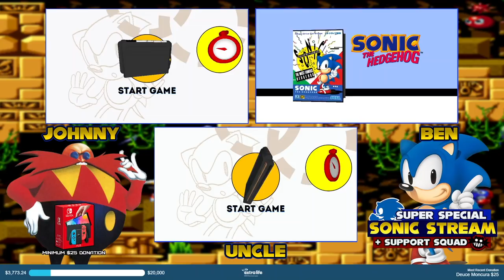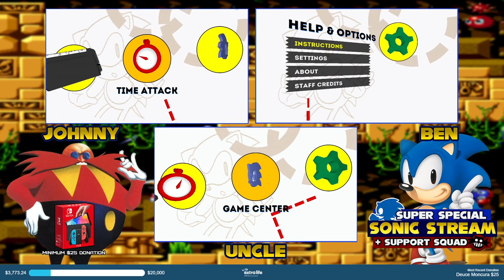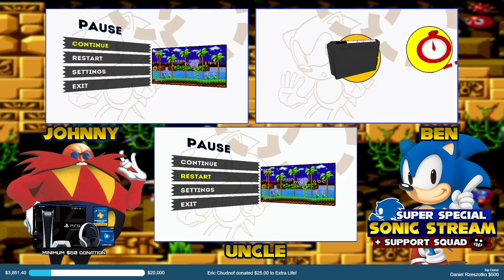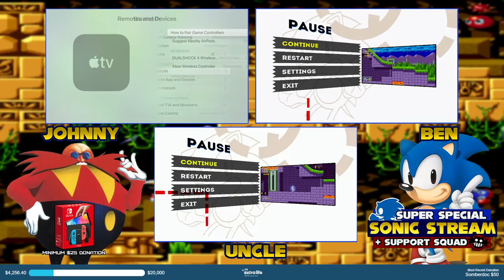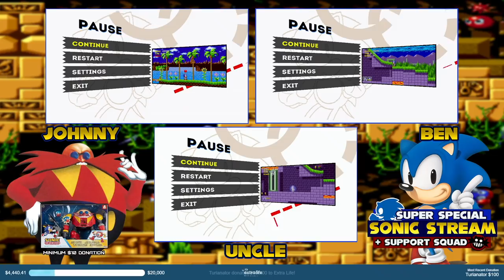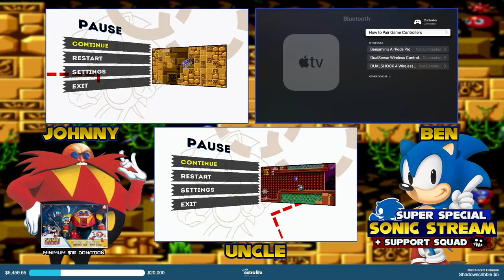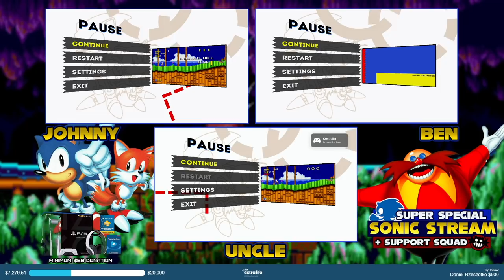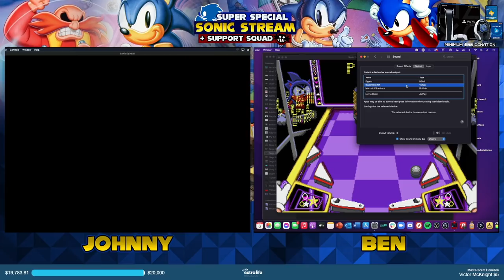The Super Special Sonic Stream + Plus Support Squad for Extra Life - PART 1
The post-upload of this year's Extra Life event is finally here after escaping processing Hell! Yes, it's the whole thing, in case you couldn't wait for the highlight reel. However, YouTube really doesn't like uploads longer than 24 hours, so Ben split it into two halves to make this possible. Thank you all again for helping us smash our donation goal this year, and we hope we can continue to entertain you for another 24 hours next year.